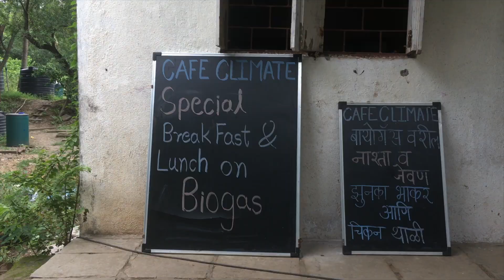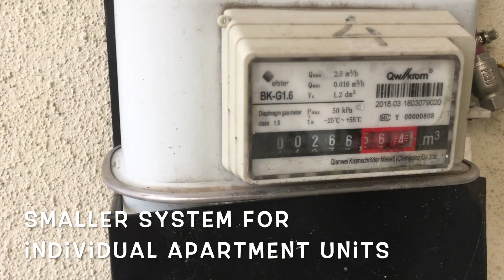Visiting a Biogas Farm | Biogas in Apartments | हिन्दी with Subtitles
Something different this time.
We visit a biogas farm called Vayu Mitra to learn how the farm generates Biogas.
Biogas can convert the hidden energy in our food waste to Methane gas which can be used directly as a cooking and heating fuel.

We also speak to the founder Mr Priyadarshan who has installed Biogas setups in 200 locations.

Just like oil, which is used by pollution vehicles, for cooking gas cylinders, India historically relies on LPG imports from Middle East suppliers, particularly Saudi Arabia, Qatar and Kuwait. LPG imports from three countries accounted for 76% of total imports in 2018 and 2019.

Electric Vehicles and Biogas = Complete Energy Independence

Tag words:
Biogas Farm
Biogas India
Biogas plant India
Biogas Apartment
Biogas Home